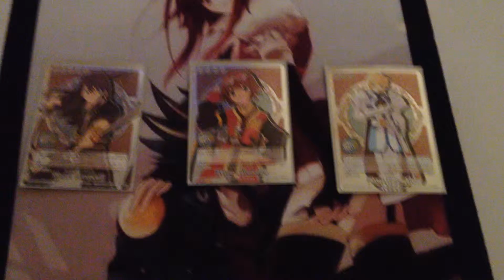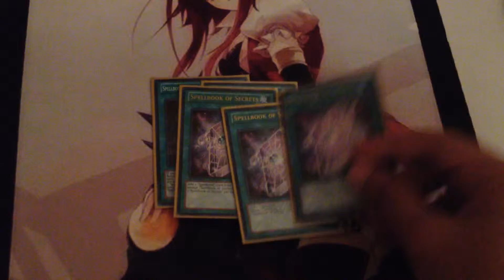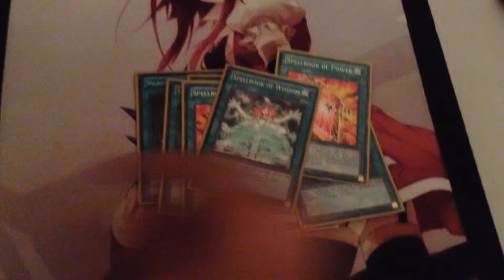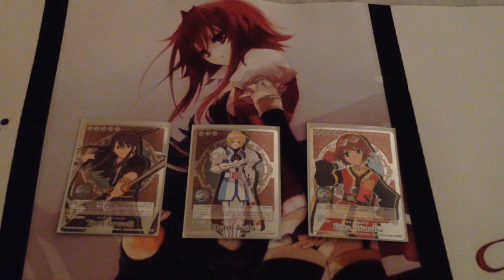Spellbook deck profile (sept 2013)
Hey YouTube, I'm back! (sorta) I explain what happened in the video so I guess watch and see.